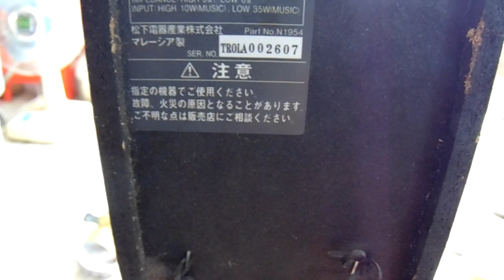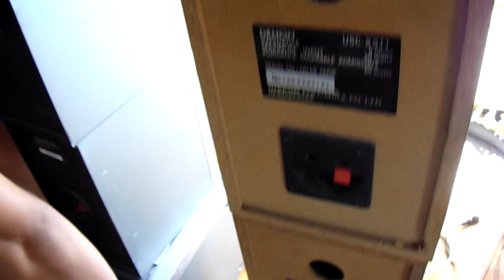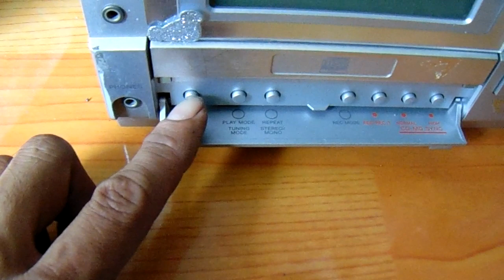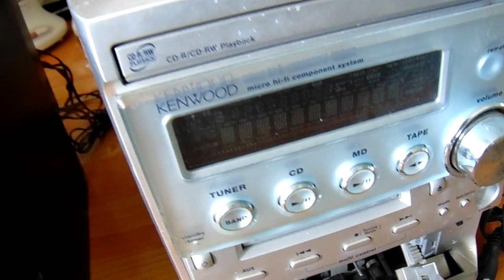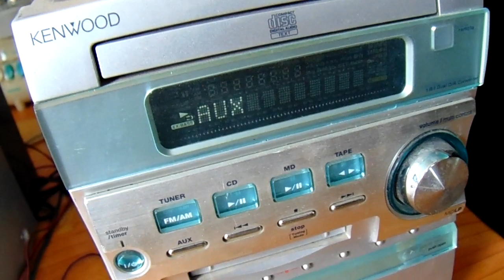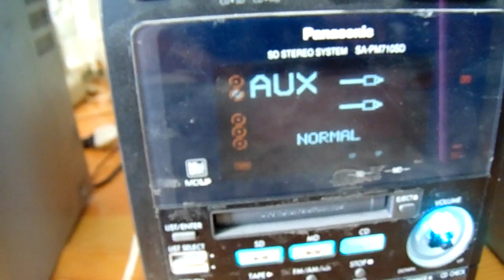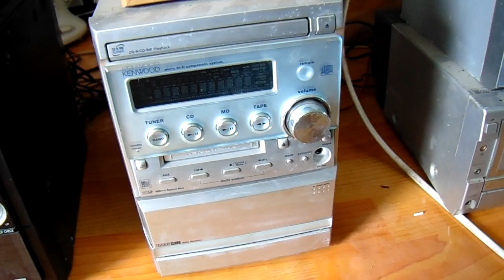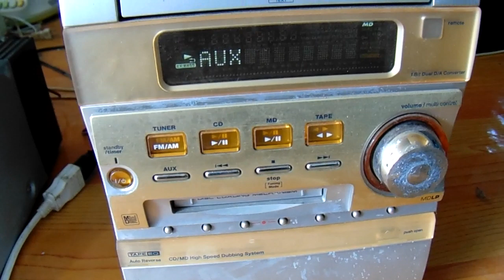29/10 THANH LÝ DÀN NGHE NHẠC MINI NHẬT LH 0338989456